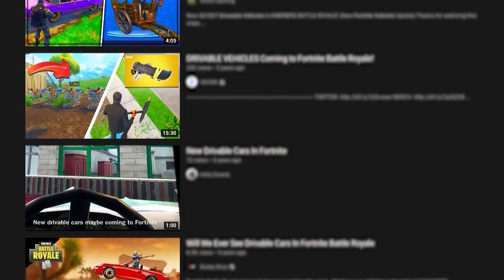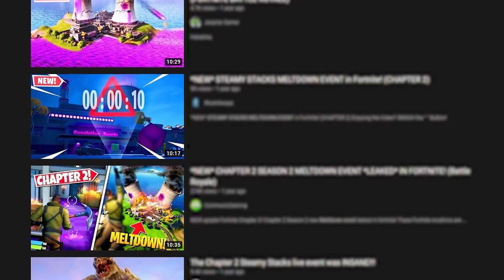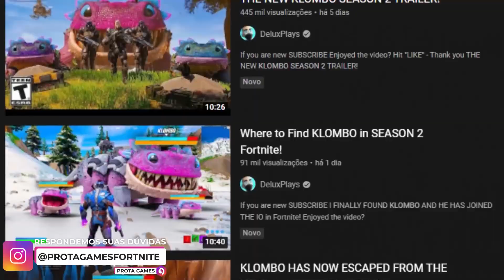OS MAIORES CLICKBAITS DE FORTNITE QUE SE TORNARAM REAIS!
Aprenda as HABILIDADES de tecnologia mais demandadas pelo mercado de TRABALHO e AUMENTE sua RENDA em menos de 30 dias.

Com mais de 40 horas de conteúdo exclusivo, não importa a sua experiência, todas as aulas vão ensinar do básico ao avançado os conceitos que você precisa aprender para atingir seus objetivos.

🏆 Quer evoluir no Fortnite de um jeito muito rápido? Acesse

 Como todos nós sabemos o fortnite desde seu início tem vários click baits, e muitas teorias de inúmeras coisas dentro do jogo e vem crescendo de ano em ano, cada vez mais esse mundo de click baits em cima desse jogo,e quanto mais coisas se tornam verdade há ainda mais teorias sobre novas coisa